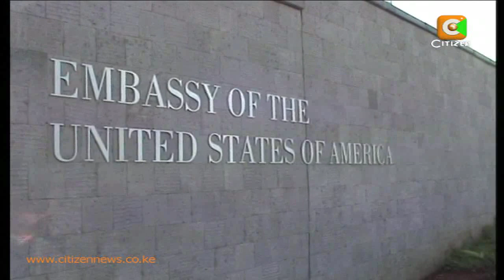Cabinet Secretary Phylis Kandie Assures Tourists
Cabinet Secretary EA Affairs Commerce and Tourism Phylis Kandie on Monday morning assured tourists that security forces are doing everything possible to ensure security is enhanced in the country. This comes as Kenya expects to receive close to 700 visitors starting Monday to attend two major international tourism events in Nairobi. Michelle Morgan has more details